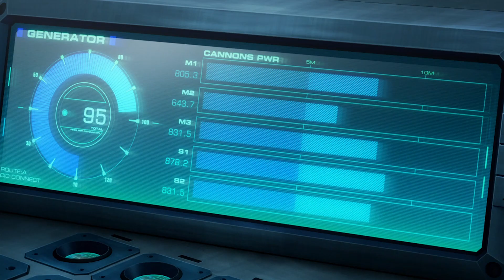【MAD】宇宙戦艦ヤマト2199~激突!轟天対大魔艦 =hooked on the last train=